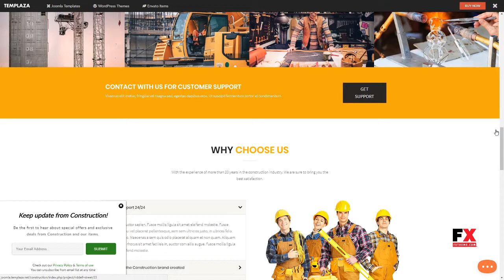Construction - Building and Architect Joomla Template Vosgi Ty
Compatible With Hikashop 2.6.x, Bootstrap 3.x

 Software Version Joomla 3.8.x, Joomla 3.7.x

 Columns 4+

 Layout Responsive

 Tags architecture, building, company, construction, constructor, contractor, corporate, essential grid, industry, plumber, responsive, slider revolution